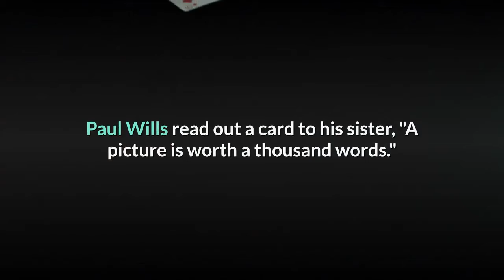American Womans Postcard Reached her Destination 33 Years Later 2020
Washington (APP akbartazh of 10 May 2020) the woman of my brother sent the postcard 33 years after he reached
the destination, postcard 1987 Christmas was addressed from the sidelines, Coruña Lock mixed card at the post office cleaning download So it was sent to Paul Wills. According to US media, the postcard sent 33 years ago managed to reach its destination due to the lockdown of Code 19 epidemic.
It is reported that Annie Lowell, an American woman , sent a postcard to her brother on Christmas Eve in 1987. But for a long time the postcard did not reach the destination. The American woman and her brother never mentioned the postcard during that time. Which lets them know who posted a card.
But half years later, the US State California city of San Francisco resident Paul Willis received a card sent to his sister